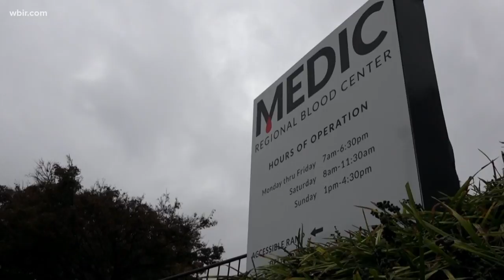Knoxville family to host blood drive on Nov. 4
The Landes family host a blood drive to thank those who helped them in 2013. Oct. 30, 2020-4pm.